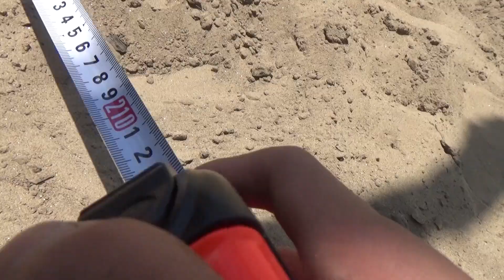Đào Hồ Bơi Tại Nhà Xua Tan Cái Nóng Gay Gắt[ FPL CHANNEL ]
Hôm nay team mình định thực hiện vua đầu bếp nhưng do trời nắng nóng quá nên team mình quyết định Đào Hồ Bơi tại nhà để xua tan cái nóng gay gắt, tắm hồ bơi thật sự rất mát luôn các bạn ơi !

Cảm ơn các bạn đã theo dõi kênh FPL CHANNEL !
© Bản quyền thuộc về
© Copyright by fpl channel ☞ Do not Reup